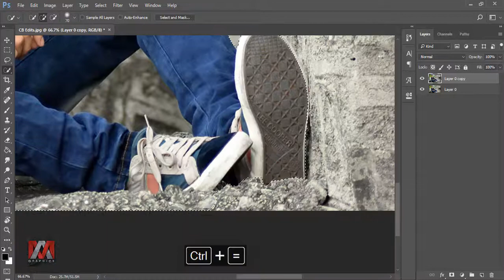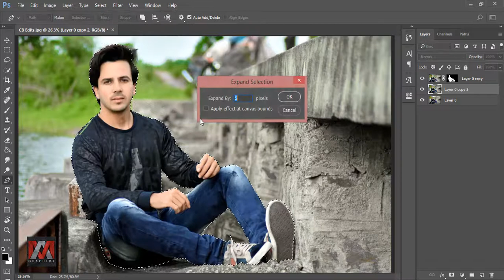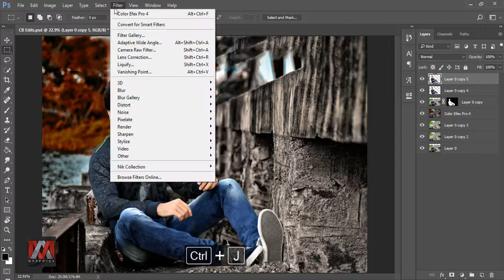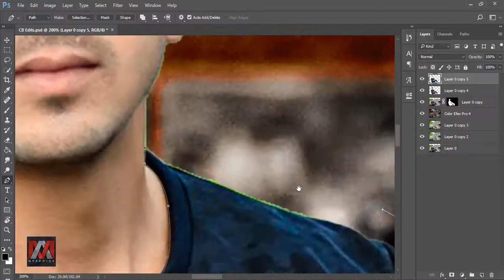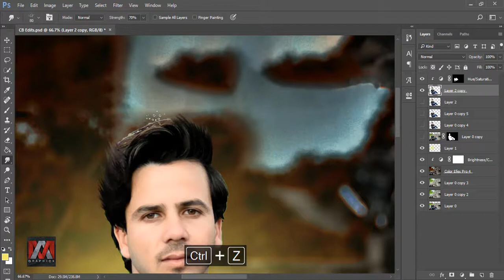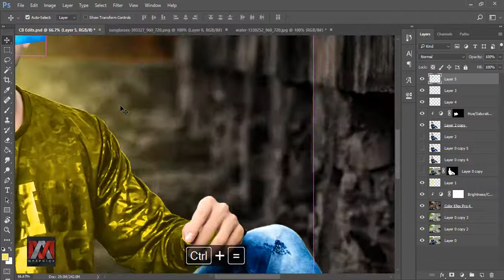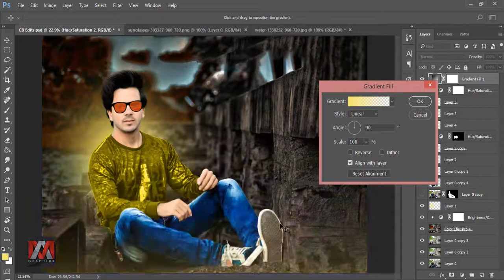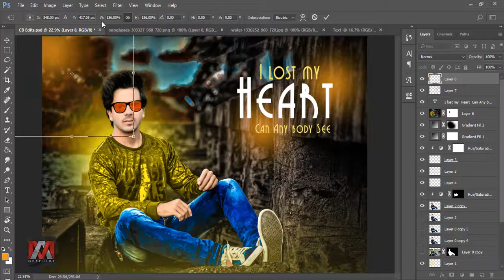How to edit Photos like cb edits || Cb editing in photoshop CC (CB Edit New Tutorial for beginners)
this tutorial shows how to edit photos like cb edits in photoshop cc it's for beginners, new cb edit tutorial in photoshop cc

cb editing maari boy | Creative CB Edits | Photoshop CC | how to edit like cb edits in photoshop
Music Credtis
Intro Music
Backgound Music
Song: Maximum Potential [Top Shelf Sounds Release]
Artists: Amadeus